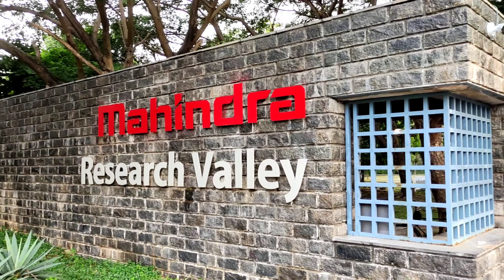MAHINDRA RESEARCH VALLEY, MAHINDRA WORLD CITY, Chennai || Virtual Reality Tour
From the day I joined Mahindra & Mahindra Automobiles, Chennai, my parents keep asking how is your workplace, where do you live, are you friendly to the environment, what food do you get in Chennai.

Since I am from Madhya Pradesh and almost every north guy finds it difficult to live in south due to difference in food, environment and language.
but here in mahindra city i found it the most suitable place to live, work.

This video is to show my family members the place where i work and live.

Also do like if you like the video.

MRV video credit: @MahindraAutomotive
Special thanks @jaikishanparihar5961
Videography and choreography @Applied_engine_er